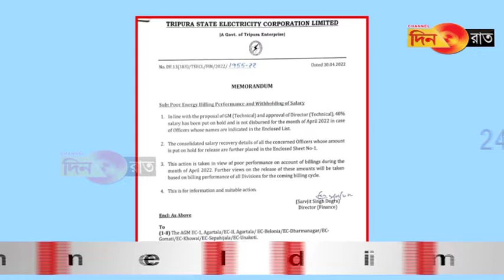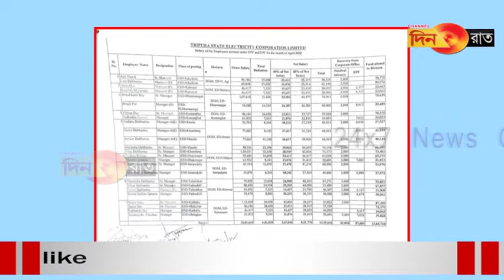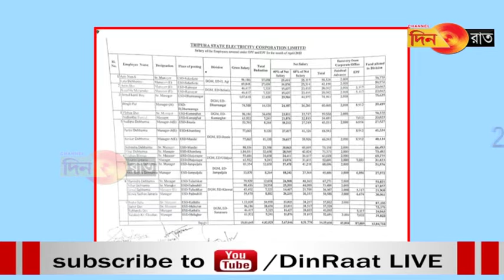Bwrwi chi rathwk betan ni rang kwcharwnani, sakwlai mung phirang chati ni bedego